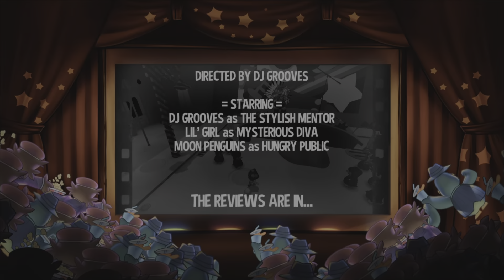Co-op trophy hunting AGONY- Hat in Time part 3